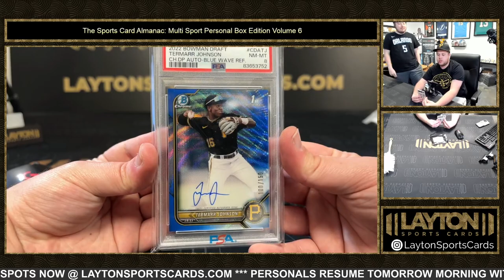2023 SPORTS CARD ALMANAC MULTI SPORT PERSONAL EDITION VOLUME 6 BOX 1 BREAK FOR NIKLAS B